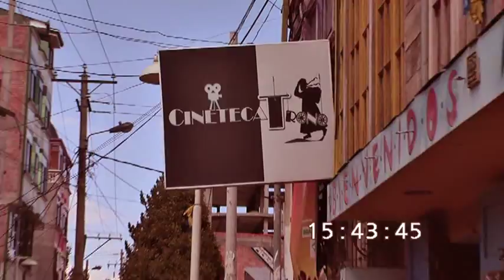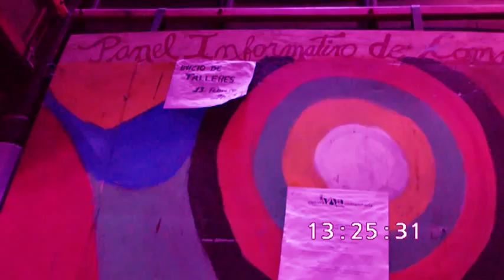FUNDACION COMPA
Ainda sem nomes e trilhas sonoras(a escolher: quem souber uma boa música boliviana de domínio público, favor compartilhar o conhecimento e participar), a ideia vai por ai, matando a saudade das belezas culturais tão ricas e mágicas da Bolívia, FUNDACION COMPA, Teatro Trono, em El Alto é um dos grandes encontros com a Cultura Viva Comunitária da América Latina. Um encontro de uma comunidade forte, unida pelas lutas comuns, e que traz na arte um meio de expressar toda a mutação da tristeza e do sofrimento em alegria e conhecimento, reconhecendo no passado a construção do futuro e criando poesia a partir da realidade de cada indivíduo.
FUNDACION COMPA é um local onde a arte vive, longe dos centros de La Paz, numa cidade tão próxima que se parece a mesma; Ivan Nogales, mentor, em conversa informal com Celio Turino nos fala um pouco deste sonho, e nós, do CINEARTE, fazemos nossas conexões entre a vida e a obra desse mestre - um dos nossos guias na construção desse processo de evolução de um grupo se entender enquanto grupo, defendendo com a cultura, as bandeiras de seu povo. Nogales fala de seu pai, de sua vida, da casa onde morava, fazendo um paralelo do COMPA com seu lar, onde ele, desde cedo, separava peças e coisas que sua mãe descartava, mostrando que o COMPA é uma ampliação disso, uma construção feita por mãos de vários e com materiais descartáveis para alguns e úteis a outros, incentivando assim a reciclagem criativa de materiais como uma expressão cultural fortíssima e de impacto real na natureza.  Saberes e fazeres aprendidos e propagados podem levar a sociedade aos avanços tão almejados por ela mesma(em hipótese, pois, se almejamos melhorias nos outros, precisamos melhorar nossas atitudes com o meio em que vivemos, fazendo cada um o seu papel).
Cápsula 1  -  COMPRA  /  EL TRONO  /  EL ALTO